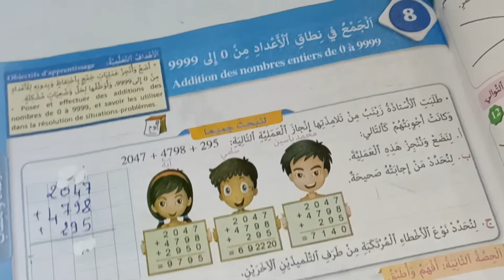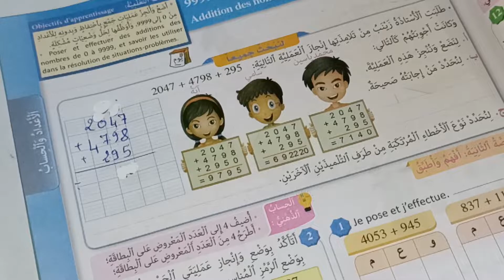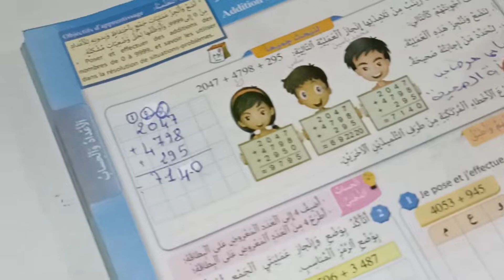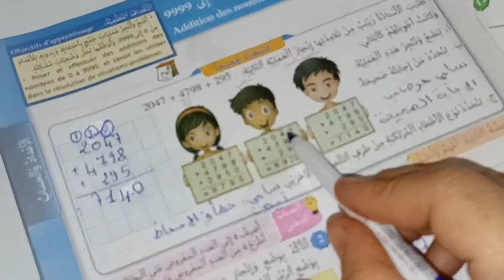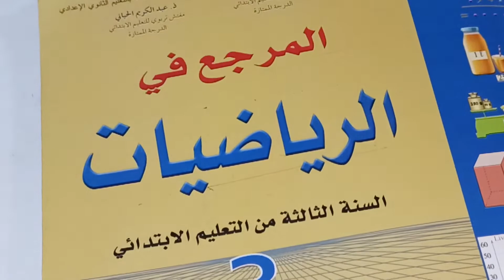الجمع في نطاق الأعداد من0 إلى 9999 المرجع في الرياضيات المستوى الثالث صفحة:35